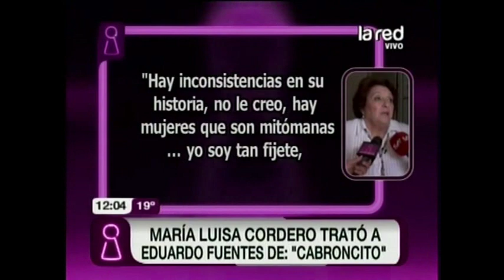Intrusos Programa Completo miércoles 5 junio 2013